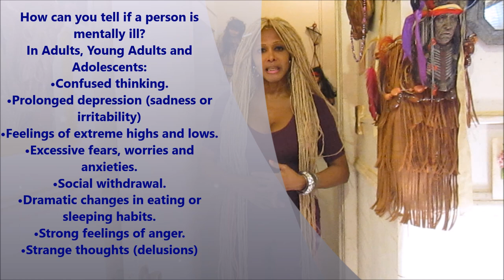Im Black Transgender woman are these Hormones making me Mentally ill IJS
Im BlackTransgenderwoman are these Hormones making me Mentally Ill IJS
LGBTQ individuals are almost 3 times more likely than others to experience a mental health condition such as major depression or generalized anxiety disorder. This fear of coming out and being discriminated against for sexual orientation and gender identities, can lead to depression, posttraumatic stress disorder, thoughts of suicide and substance abuse.

CALL THE NAMI HELPLINE
800-950-NAMI
M-F, 10 AM - 6 PM ET
Find Help in a crisis  or Text "NAMI" to 741741